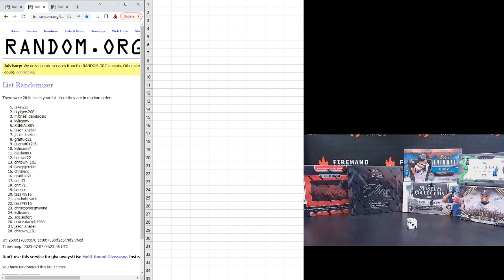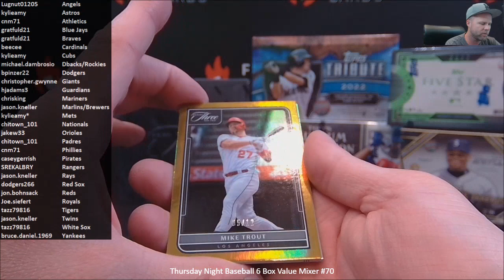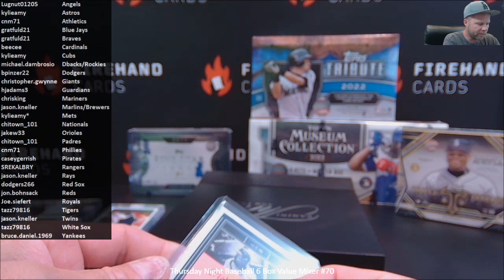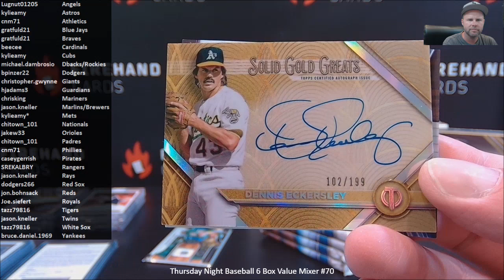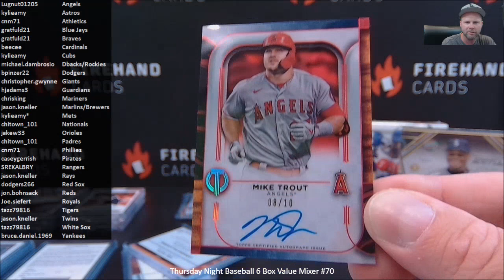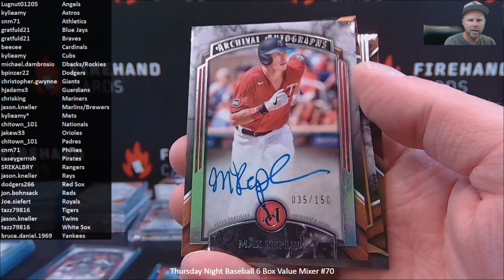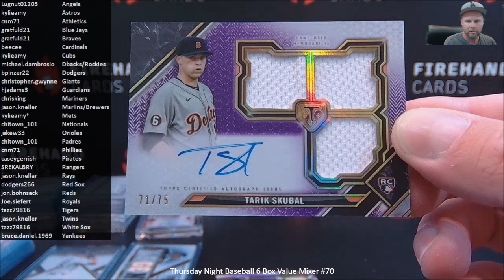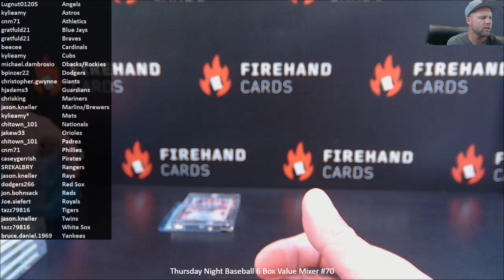Thursday Night Baseball 6 Box Value Mixer #70